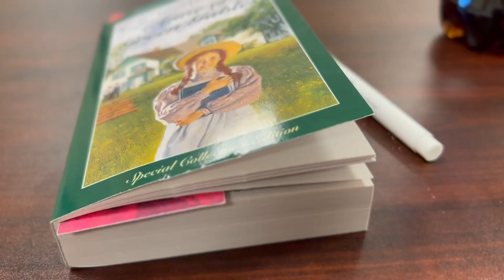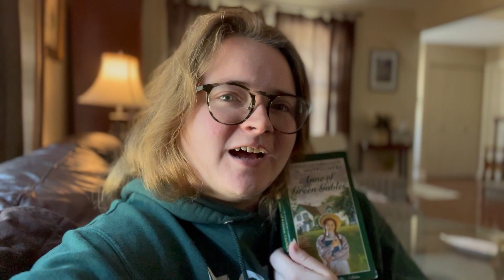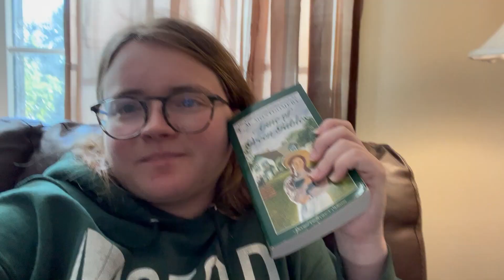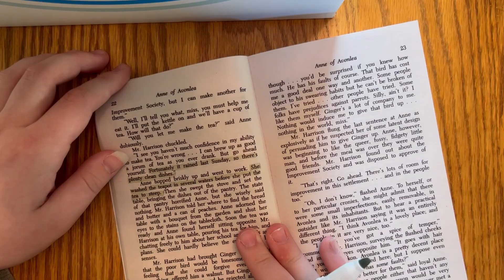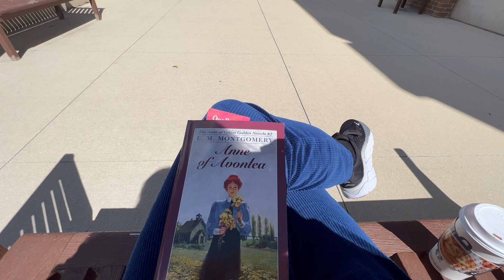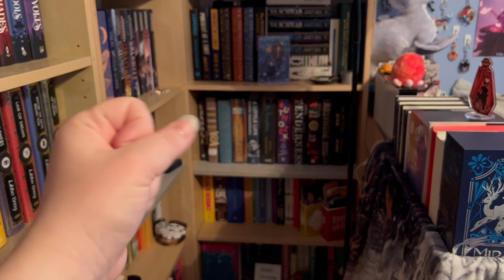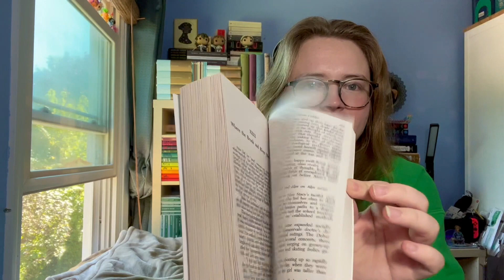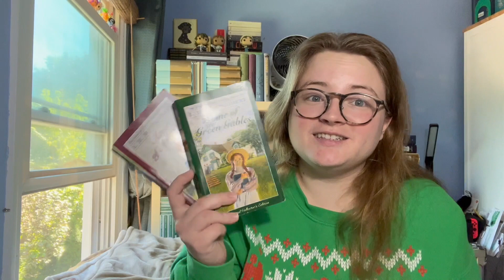Anne of Green Gables & Anne of Avonlea Reading Vlog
It is autumn… well, now it is almost winter, but autumn is still riding through the air.